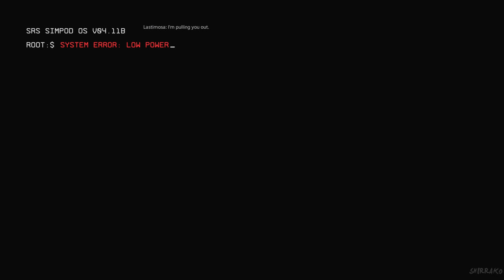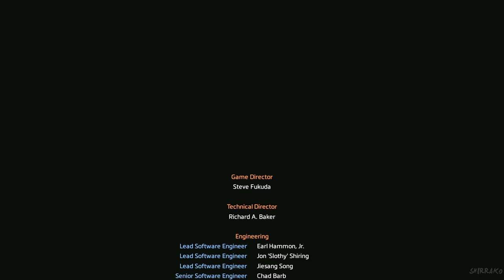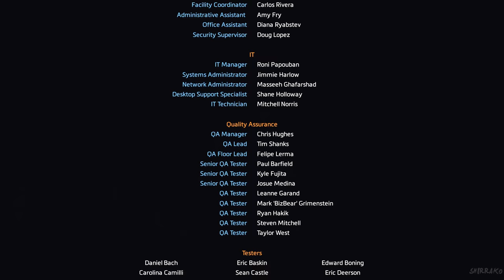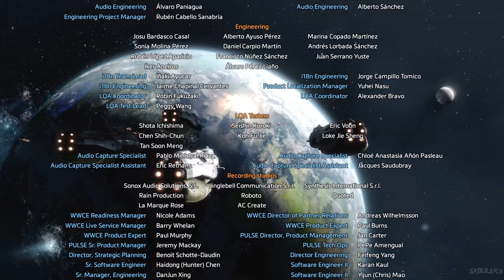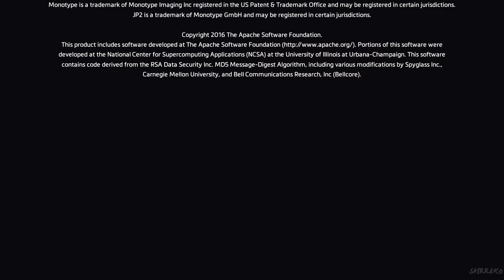TITANFALL 2 PS5 Gameplay Walkthrough FULL GAME (4K 60FPS) No Commentary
Titanfall 2 Gameplay Walkthrough PS5 Xbox Series X PC No Commentary 2160p 60fps HD let's play playthrough review guide